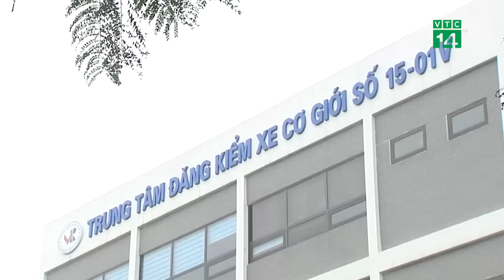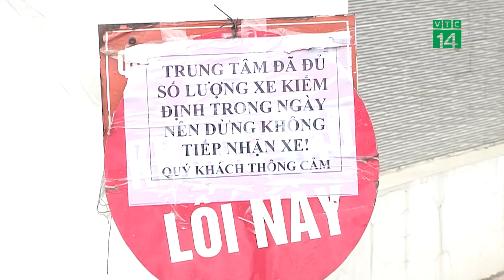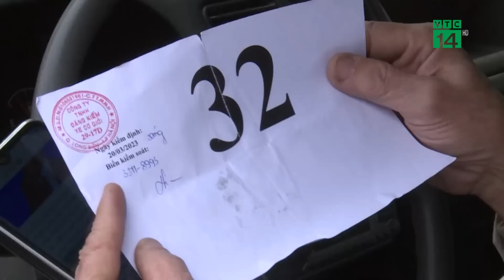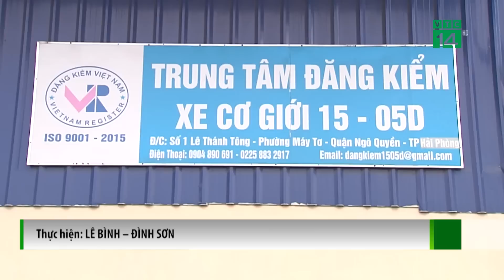Thay đổi chính sách, đăng kiểm có thoát tắc? | VTC14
VTC14 | THAY ĐỔI CHÍNH SÁCH, ĐĂNG KIỂM CÓ THOÁT TẮC?
Nới thời hạn đăng kiểm phương tiện, không kiểm định xe mới hiện được cho là giải pháp có thể giúp ngành đăng kiểm vượt qua tình trạng thiếu hụt nhân lực, quá tải hiện nay. Đây cũng chính là điều mà người dân kỳ vọng thời gian qua. Tuy nhiên, với thực tế quá tải ở các trạm đăng kiểm hiện nay, câu chuyện về giải quả áp lực cho ngành này liệu có chấm dứt ngay được hay không?